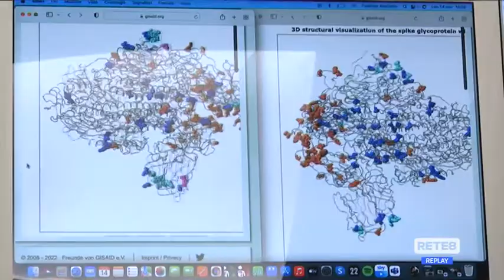Covid - Escalation di contagi sul lavoro